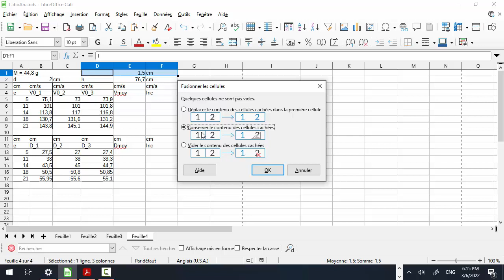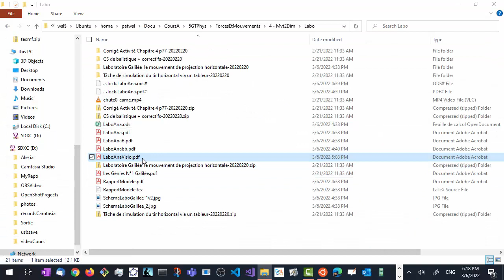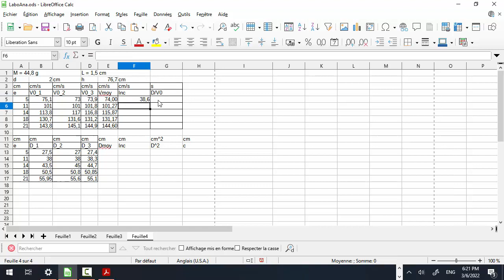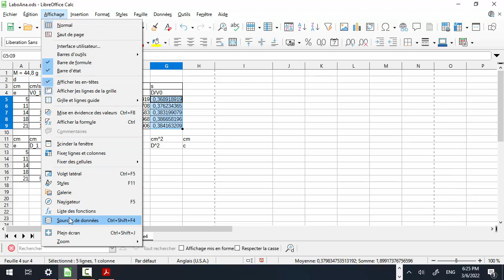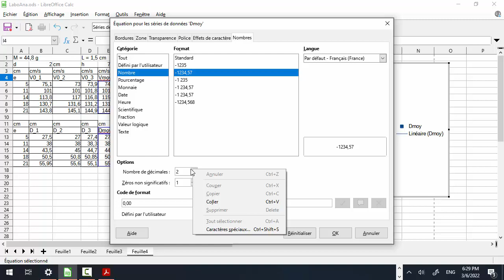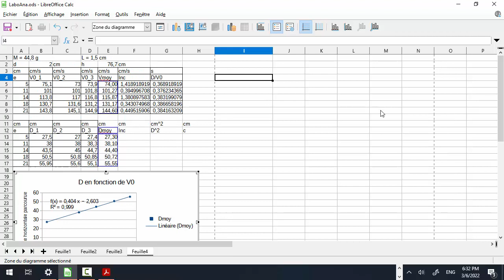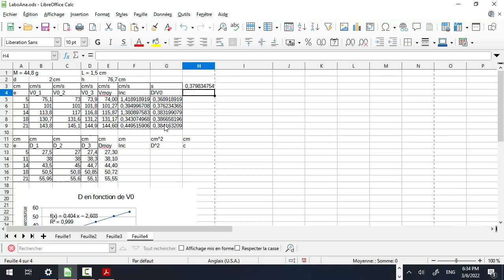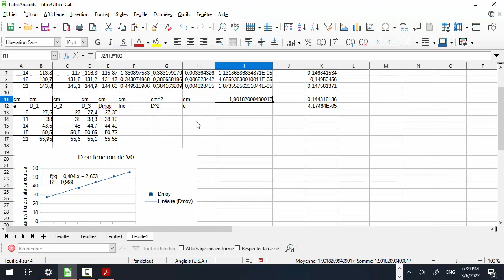Utilisation de calc (libre office) pour le rapport du labo Galilée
Fusionner des cellules, bordures, formules, insertion diagramme, sortie au format pdf, ...
Calcul ecart type et coefficient de variation.